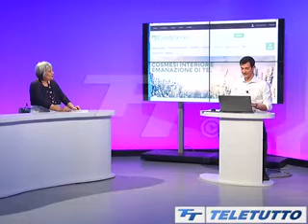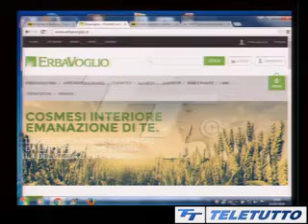Tiziana Lugli parla del libro "Loving Superfoods" nella trasmissione Teletutto racconta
Tiziana Lugli fondatrice di Erbavoglio, nella trasmissione Teletutto racconta, parla del libro "Loving Superfoods - Quando un supercibo può cambiare la tua vita" scritto da Stefano Momentè, fondatore di Vegan Italia con il quale ha collaborato.